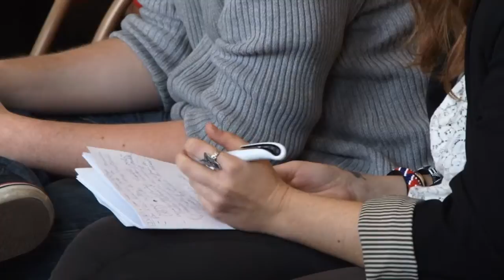BILAN D ETAPE CULTURE ACTE 2